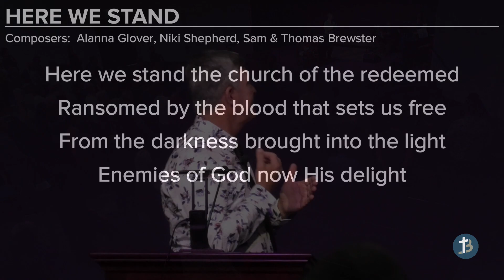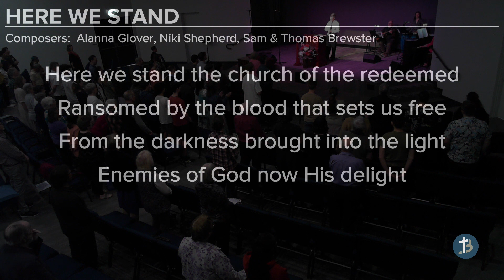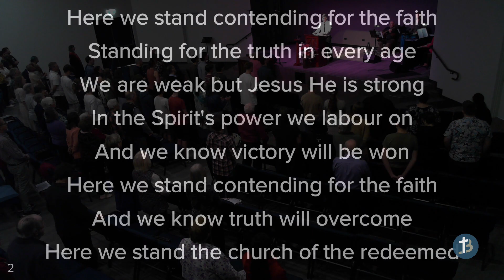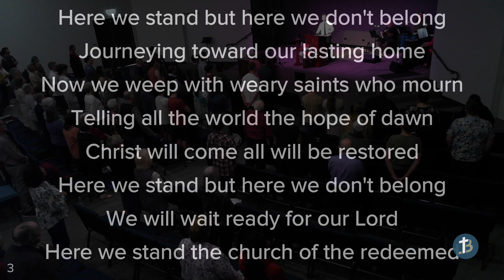BassoChurch Msg: Perseverance, Encouragement, Hope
Ps Ian Kirk,